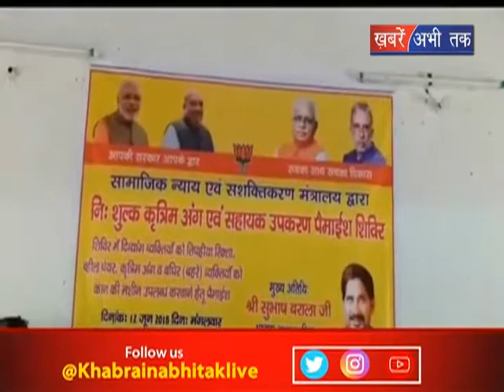कृतिम अंग एंव सहायक उपकरण शिविर || Khabrain Abhi Tak Live